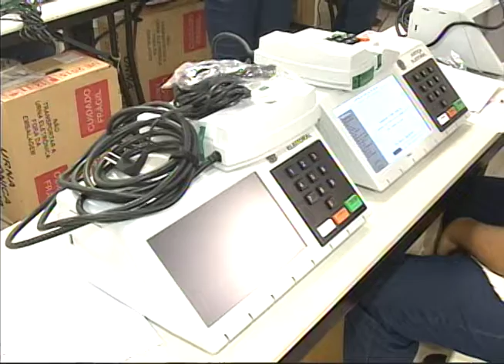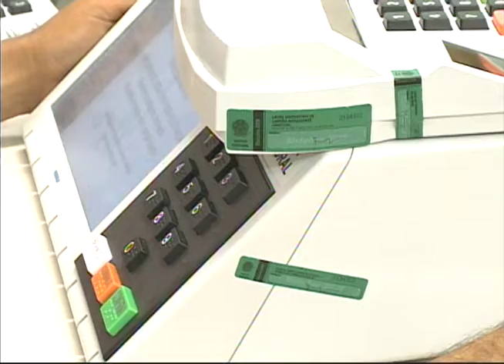[JORNAL DA TRIBUNA] TRE-PE começa a preparar as urnas para o segundo turno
TRE-PE começa a
preparar as urnas
para o segundo
turno